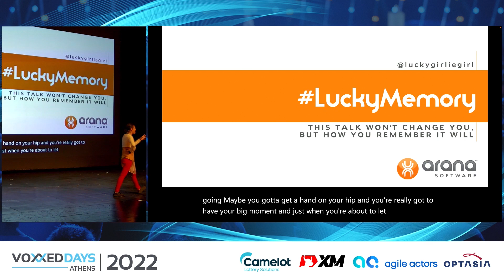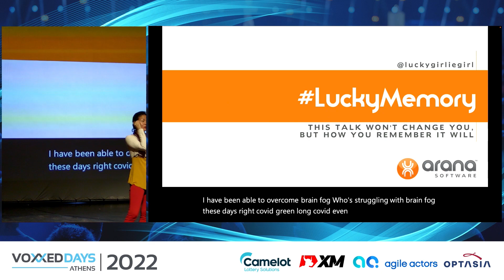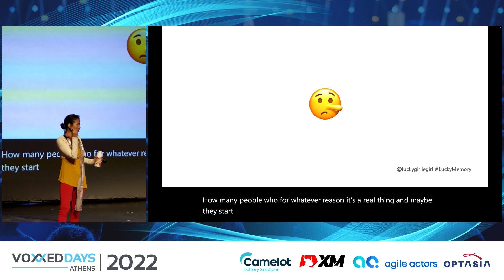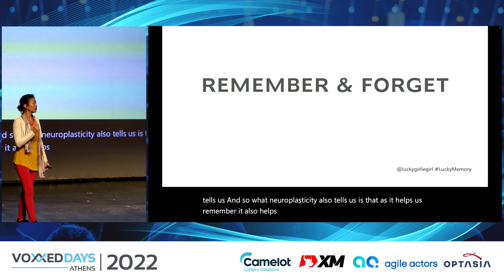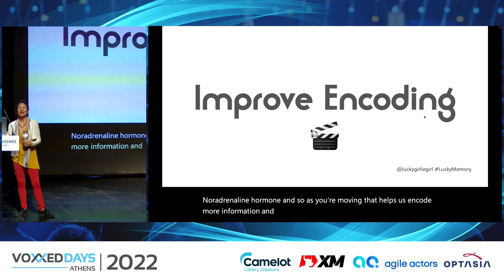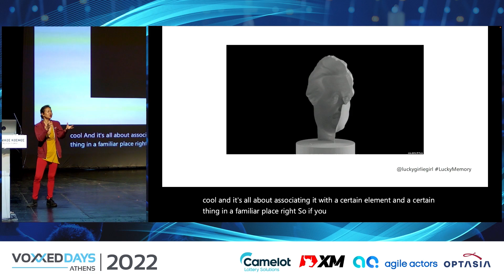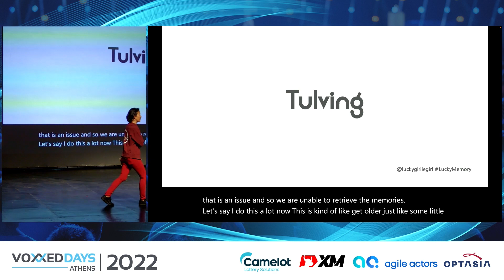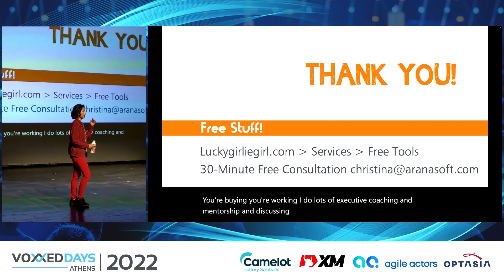Voxxed Days Athens 2022 -This Talk Won’t Change You, But How You Remember It Will by Christina Aldan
Voxxed Days Athens 2022 -This Talk Won’t Change You, But How You Remember It Will - Closing Keynote by Christina Aldan ( 30/09/2022 - Antigoni Stage )